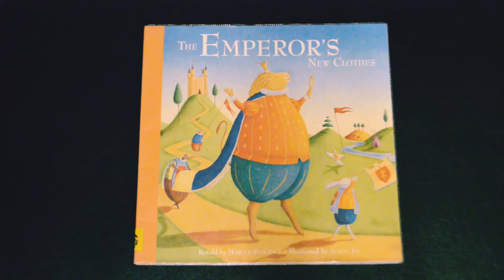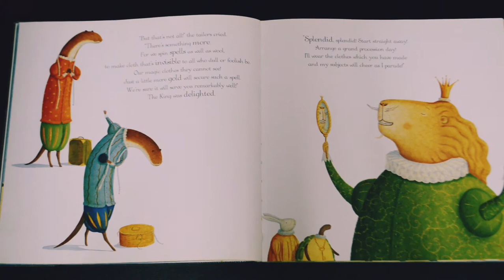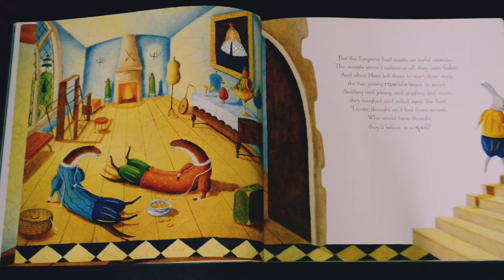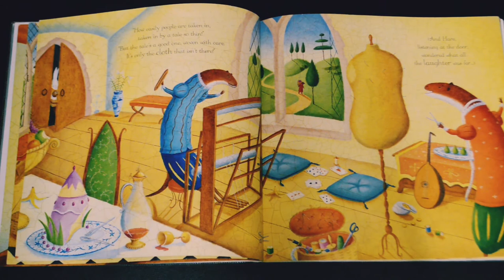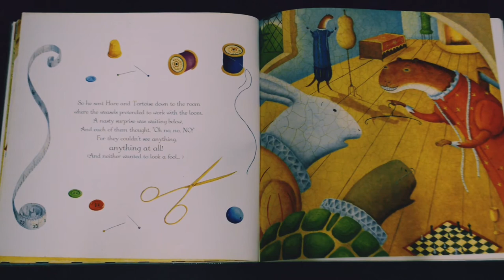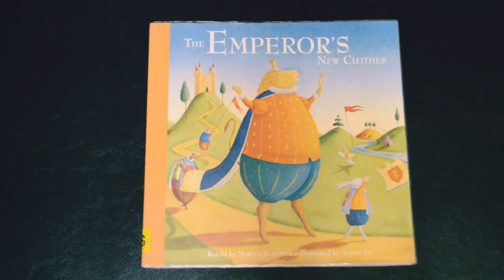Reading With Kayhla: The Emperor's New Clothes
Have you ever had that feeling that you need new clothes? This emperor has too! Only this emperor gets some clothes that he wasn't expecting...

Reading with Kayhla takes you on a new adventure in every video! Kayhla has studied the science behind soothing tones to help children understand, be intrigued, and sometimes even fall asleep. Comment in the comment section to let us know how we're doing and what books YOU would like to read with Kayhla!